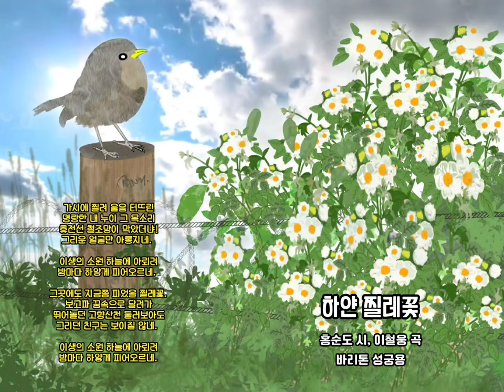🍃 우리가곡 [하얀찔레꽃] - 홍순도 시/이철웅 곡/ 바리톤 성궁용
𖤐
kbs이산 가족찾기 방송 유네스코 세계기록 유산 등재 기념곡

🍃 아름다운 우리가곡
[하얀찔레꽃] -
홍순도 시/이철웅 곡/ 바리톤 성궁용

가시에 찔려 울음 터뜨린
명랑한 내 누이 그 목소리
휴전선 철조망이 막았더냐!
그리운 얼굴만 아롱지네.

이생의 소원 하늘에 아뢰려
밤마다 하얗게 피어오르네.

그곳에도 지금쯤 피었을 찔레꽃.
보고파 꿈속으로 달려가
뛰어놀던 고향산천 둘러보아도
그리던 친구는 보이질 않네.

☂︎배경이미지 : 고눈비